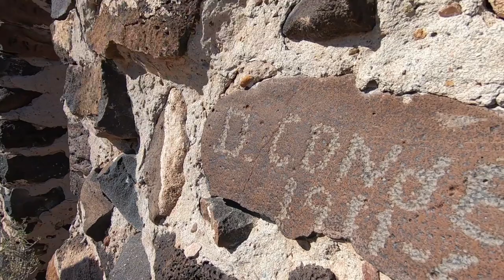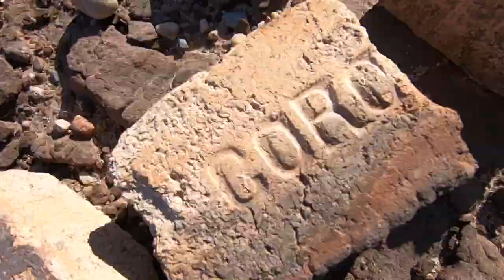WE EXPLORE the ABANDONED "BLACK ROCK RANCH aka DEATH WALLS !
Black Flag Expeditions Podcast https: //anchor.fm/s/c68b3f0/podcast/rss EDGE PSYCHOTIC/ MYTHS LEGENDS AND LIES Join US as we travel thru the southwest looking for Adventure , Treasure and On On our journey to find the long lost "ROCKMAN geoglyph we stumbled into what appeared to be a A LOST RANCH but as we investigated we found SO MUCH MORE the doors unlocked get in ! The Mayhem that follows . Follow us thru abandoned mines , lost ruins , Superstition gold HAUNTED Apache death caves and abandoned jails . 2019 KIT for Filmmaking, Photography & Vlogs
Camera Bag:
GoPro Hero 7
My Drone :